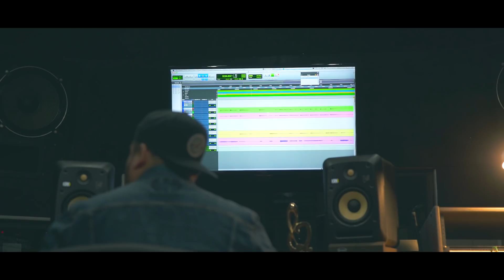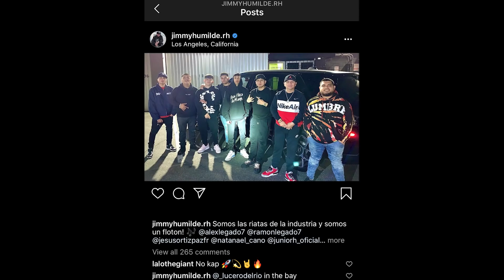Jimmy Humilde Vlog #8